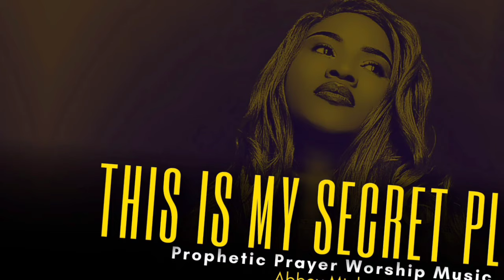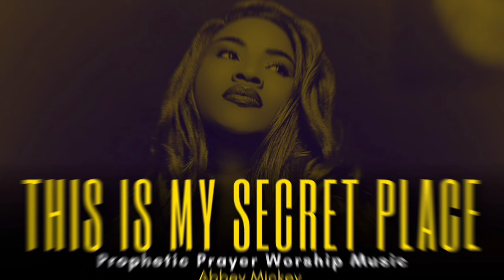Deep Prophetic Worship | Prayer MUSIC | Spontaneous Worship | Live performance - Abbey Mickey